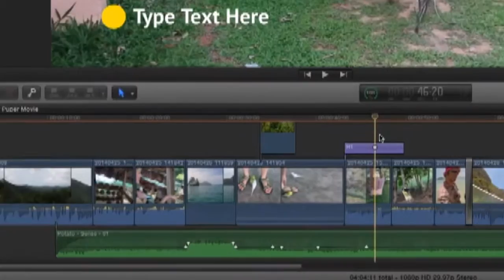reklam Final cut pro X